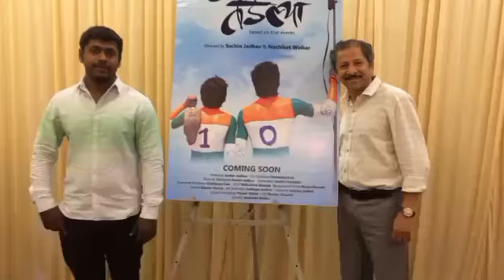तेंडल्या चित्रपटाची पहिल्या दिवशी खूपच कमी कमाई | Tendlya 1st day Collection